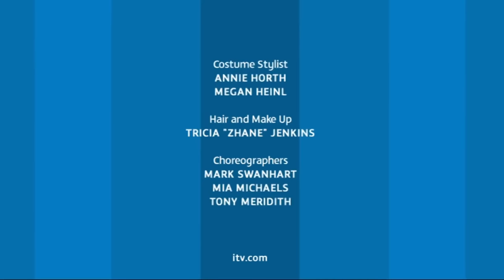Celine Dion - Full TV Special "An Audience with Celine Dion" (2007)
00:41 River Deep, Mountain High
04:12 Taking Chances
09:33 I Drove All Night
15:23 Think Twice
19:52 The Prayer (with Andrea Bocelli)
27:28 Eyes on Me
32:29 It's All Coming Back to Me Now
34:16 Because You Loved Me
36:29 To Love You More
40:45 Alone
43:48 My Heart Will Go On

On October 30, 2007, Celine Dion taped the television show 'An Audience With Celine Dion', at London Studios, in UK.

Le 30 octobre 2007, Céline Dion a enregistré l'émission 'An Audience With Celine Dion', aux London Studios, au Royaume-Uni.